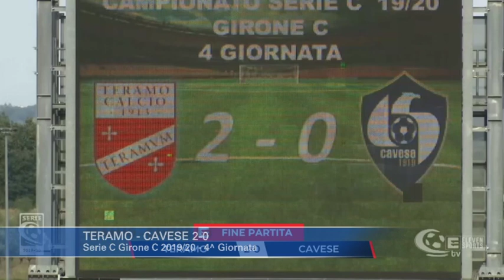Teramo - Cavese 2-0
Serie C Girone C 2019/2020 - 4^ Giornata